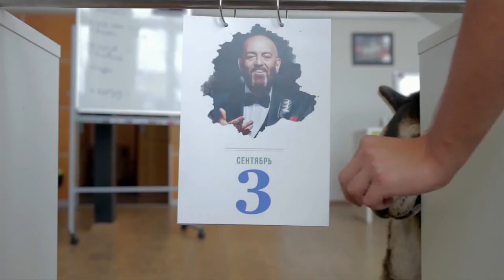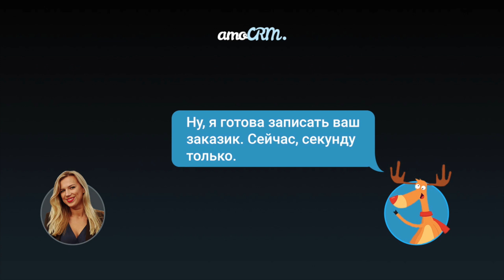Вызов Деда Мороза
В рамках эксперимента обратились в 30 компаний и оценили их работу с клиентами.